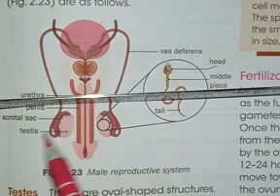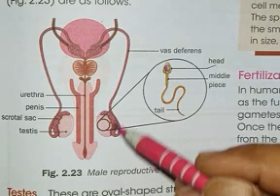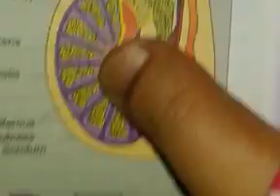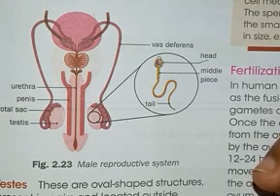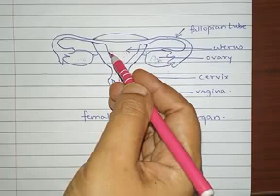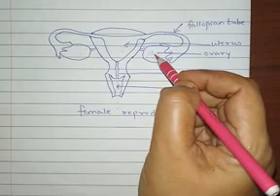ICSE Grade VIII Subject-Biology, Ch. REPRODUCTION IN PLANTS AND ANIMALS. By- Suman Ma'am. (Part-11)